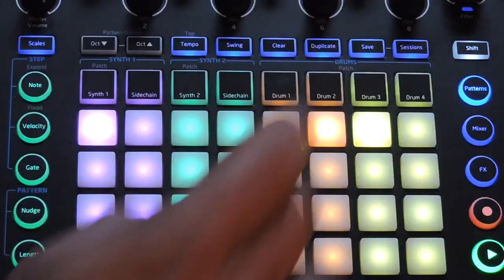Novation Circuit Live -From The Zero Marcin Kamiński Music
This is next metting with Novation Circuit. You never know about sound from instrumenty like Circuit. You have to tried yourself to know this.